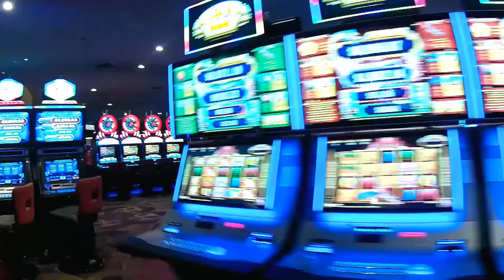Luxor - Las Vegas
Luxor - Las Vegas - Drone selfie